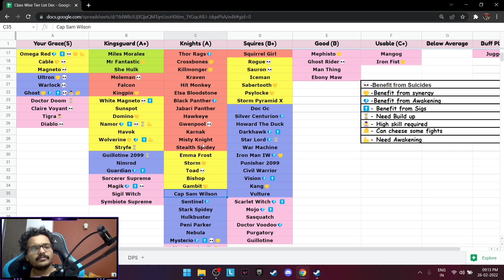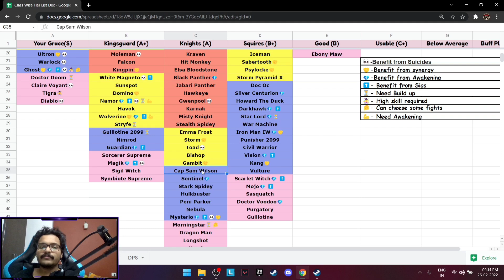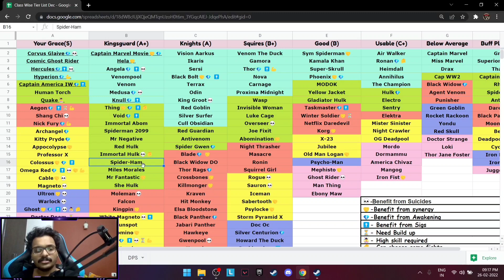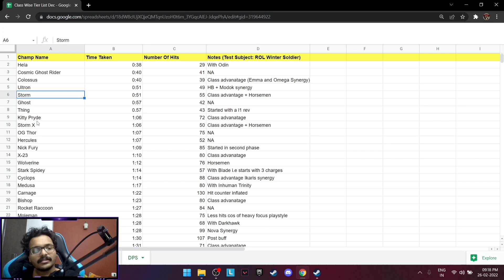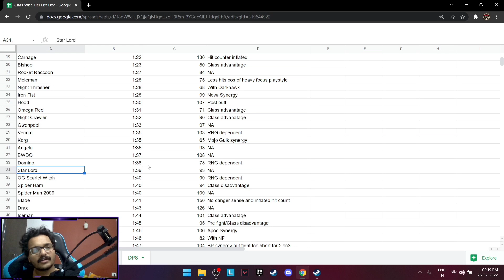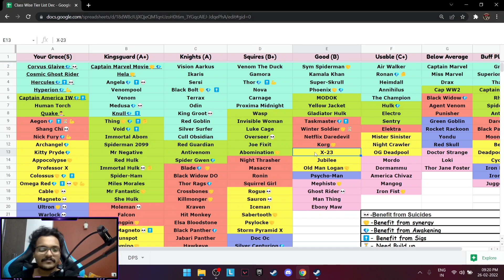MCOC Tier List | Best Champions In Marvel Contest Of Champions | February 2022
12th version of my Marvel Contest Of Champions Tier List! These are the best champions in MCOC as of Feb 2022 imo. This list includes all the champions till Misty Knight. Made a lot of changes in this one. Let me know if you disagree with any placement. Link to the MCOC tier list spreadsheet
If you want to support the channel then become a member! can also join my discord server you have any questions then please ask in the comment section or hit me up on Facebook, Insta, Twitter, Line, or discord. Thanks